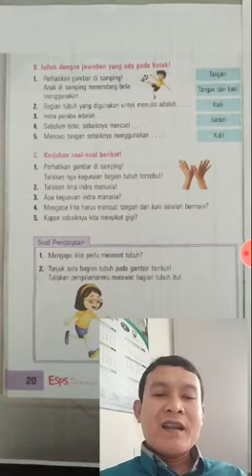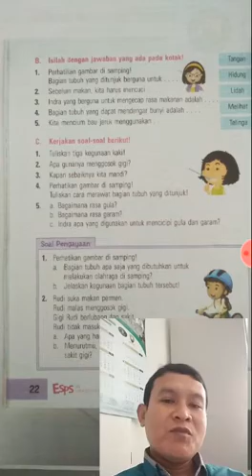IPA Kelas 1C Pert 8